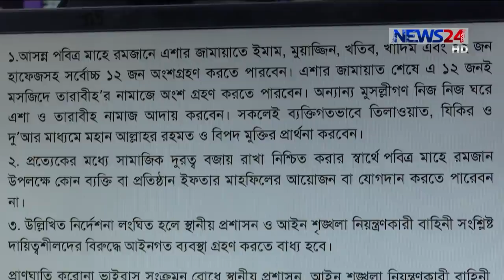আজ সেহরি খাওয়ার মধ্য দিয়ে শুরু হচ্ছে রোজা রাখা 24Apr.20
খোশ আমদেদ মাহে রমজান। আজ সেহরি খাওয়ার মধ্য দিয়ে শুরু হচ্ছে রোজা রাখা। মাসব্যাপী সিয়াম সাধনার মধ্য দিয়ে মহান আল্লাহ্‌তালার নৈকট্যের আশা করবেন মুসলিম উম্মাহ। তবে করোনাভাইরাসের সংক্রমণ ঠেকাতে মসজিদ বন্ধ না করলেও তারাবীর নামাজ ঘরে বসে আদায় এবং ইফতার মাহফিল না করার নির্দেশ দিয়েছে ধর্মমন্ত্রণালয়। ওলামা মাশায়েখরাও বলছেন, সংকটকালে মুসলিম উম্মাহর সুরক্ষার কথা ভেবে ঘরে বসে ইবাদাত করাটা উত্তম। তারা বলছেন, কোরআন হাদিসের আলোকে ঘরে বসে নামাজে আদায়ে কোনো বাধা নেই। আরো জানাচ্ছেন তানজীর মেহেদী।

এক বিষণ্ণ সময়ে এলো মুসলিম জাহানের বরকতময় ইবাদাতের মাস মাহে রমজান।
সিয়াম সাধনার মাসটি যখন এলো, তখন অদৃশ্য শত্রু করোনাভাইরাসের বিরুদ্ধে লড়ছে গোটা বিশ্ব। কিন্তু ঢাল তলোয়ার নেই, নেই কোনো চিকিৎসা। তাই করোনা প্রতিরোধে মানুষকে থাকতে হচ্ছে ঘরে, নিশ্চিত করতে হচ্ছে সামাজিক দূরত্ব। থমকে আছে গোটা ‍দুনিয়া। বাংলাদেশেও দফায় দফায় বাড়ানো হচ্ছে ছুটির সময়সীমা।
জনসমাগম ঠেকাতে, মুসলিম বিশ্বের তীর্থভূমি সৌদি আরবের কাবা শরীফেও সীমিত হয়েছে নামাজ আদায়। দেশে দেশে বন্ধ রাখা হয়েছে মসজিদ। এ বাস্তবতায় মসজিদে নামাজ আদায়ের ক্ষেত্রে নিয়ম বেধে দিয়েছে ধর্ম মন্ত্রণালয়। প্রতি ওয়াক্তে সর্বোচ্চ পাঁচজন মসজিদে নামাজ আদায় করবেন। আর রমজানকালিন এশার সময়  ইমাম, মুয়াজ্জিন, খতিব ও দুই হাফেজসহ মোট বারো জন অংশ নিতে পারবেন। এরাই মসজিদে তারাবীর নামাজও আদায় করতে পারবেন। অন্য মুসল্লিদের তারাবীর নামাজ ঘরে থেকে আদায় করতে হবে।
সরকারের এ সিদ্ধান্তের সঙ্গে দ্বিমত নেই ওলামা মাশায়েখদের।
তারা বলছেন, ক্রান্তিকালে নিজের এবং অন্যের সুরক্ষার জন্য তারাবীর নামাজ ঘরে আদায়ে কোনো বাধা নেই।
ওলামা মাশায়েখরা বলছেন, সংকটকালে যেকোনো ইবাদাত ঘরে বসে করা যেতে পারে।
প্রাণঘাতি করোনার ছোবল থেকে মুক্তি পেতে ঘরে বসে ইবাদাত এবং নিরন্ন মানুষের প্রতি সহযোগিতার হাত বাড়িয়ে দিতে মুসলিম উম্মাহর প্রতি আহ্বান জানান ইসলামি চিন্তাবিদরা।

Our other Youtube channels :
News24 Official Address:
NEWS24
371/A
Bashundhara Road
Block – D
Bashundhara Residential Area
Dhaka - 1229